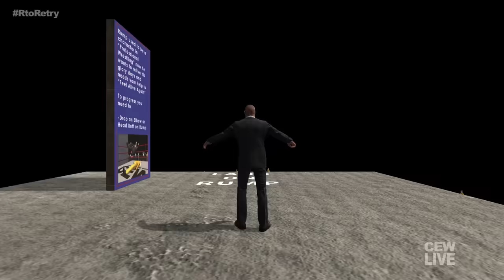L'ASSISTENTE PRENDE A PUGNI IL PRESIDENTE E VIENE ARRESTATA | Mr. President - [ITA]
Stavolta l'assistente dovrà affrontare il buon Rump sul ring per cercare di sconfiggerlo, ma accadrà di tutto e stavolta smattiamo di brutto entrambi. Ma ci attendono altri comizi, per cui dovremo ovviamente provare a salvarlo ancora una volta. Buona visione.